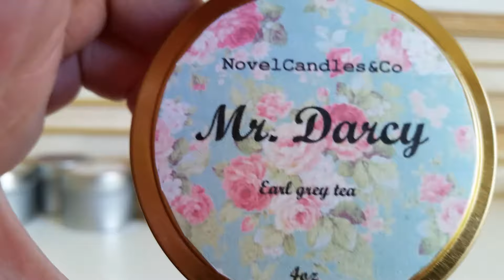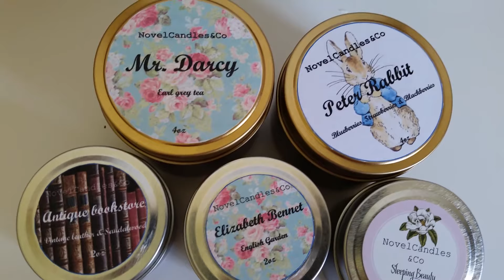NovelCandlesCo Unboxing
First time speaking in a video, its a little cringey but hope its ok haha.